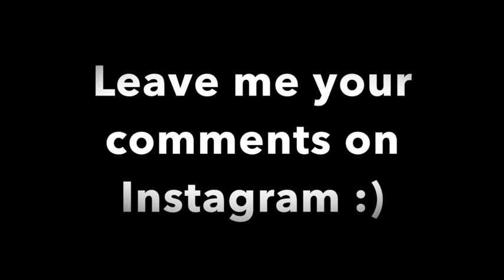Children’s Sleep Meditation Story | Christen The Wise Eagle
In this Children’s Sleep Meditation Story you will enjoy this wonderfully relaxing meditation about how to help us all to see that there are always reasons for the way people act. Having an understanding of other people's differences can help us to be kinder sweeter people.
Listen to this gentle meditation to help with Sleep, Anxiety, Stress, Worry, Relaxation, and Practicing Visualization to Improve Imagination!

LEAVE ME A COMMENT ON INSTAGRAM - CORYS CONSCIOUSLIVING

Image free from Pexels.com
"calm meditation"

Podcast links
Google Play